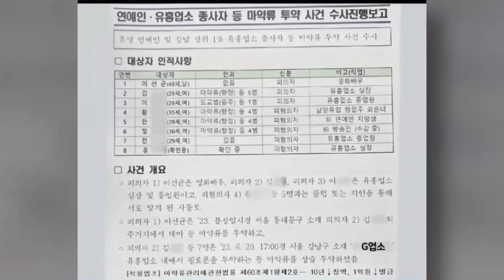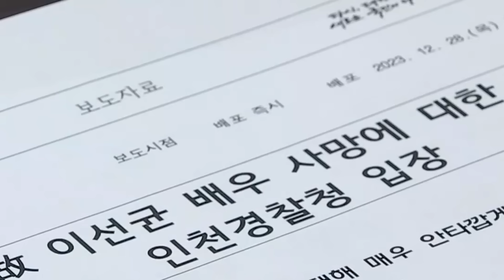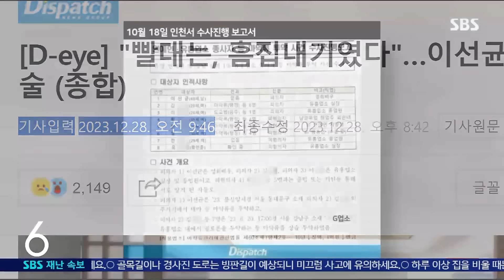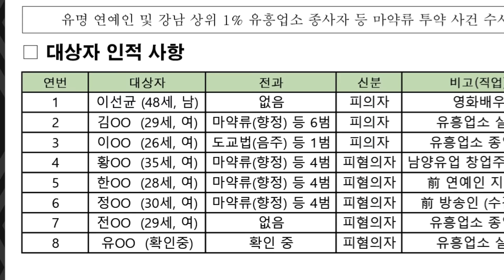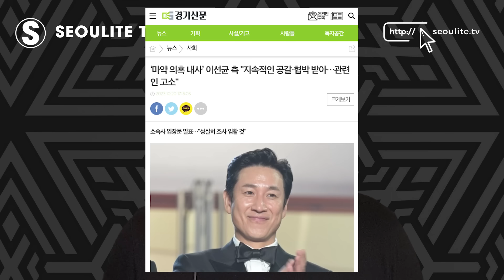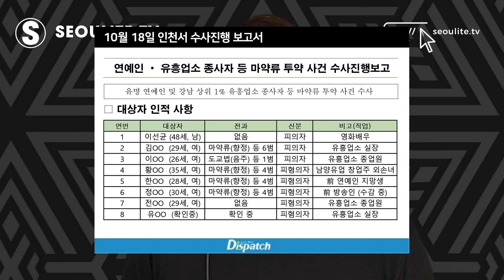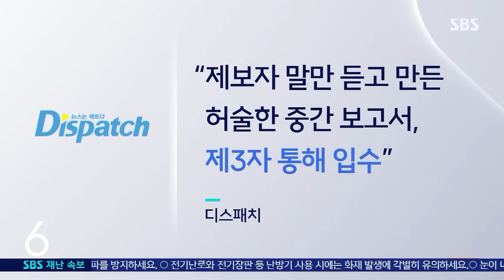How a Police Leak Sabotaged Actor Lee Sun-kyun's Investigation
How did a sloppy police report leak unconfirmed suspicions about actor Lee Sun-kyun's alleged drug use with a high-end hostess back on October 18, 2023? Well, last month, the police decided to investigate the police. But now it appears we need another group of police to investigate the police investigating the police. To make matters worse, the police are targeting a very popular online news site that criticized the police's handling of Lee Sun-kyun's investigation. They blew the whistle. But instead of thanks, they got their offices raided? What is going on here?

Plus, has the Dairy Queen finally been booked as a suspect in this case?

Korean American content creator 🇺🇸🇰🇷 exploring the real drama 🤯 behind K-culture, K-beauty and Asian American life!

ECO FACE PLATINUM | LED Red Light Therapy Masks | Latest K-beauty tech aims to encourage collagen production and improve your skin’s natural looking glow.

Exclusive Merch!

Medium: theseoulite
Bitclout: theseoulite